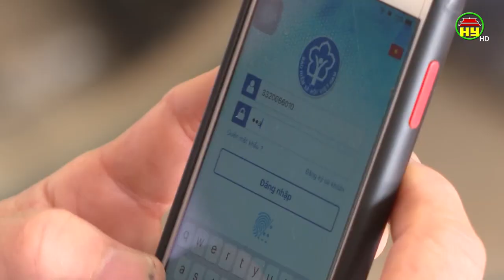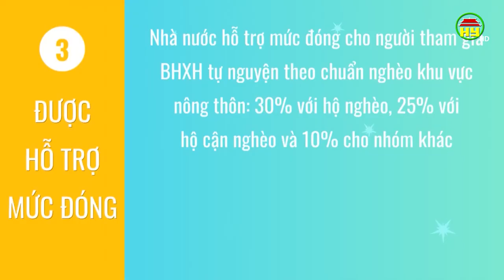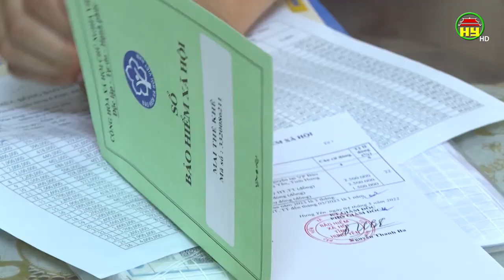Đẩy mạnh phát triển bảo hiểm xã hội từ nguyện